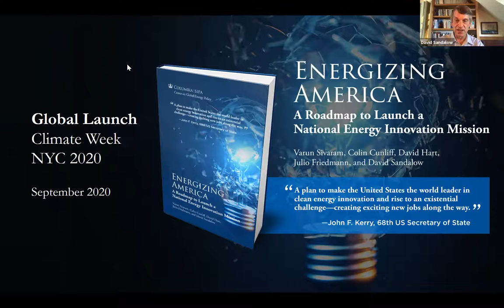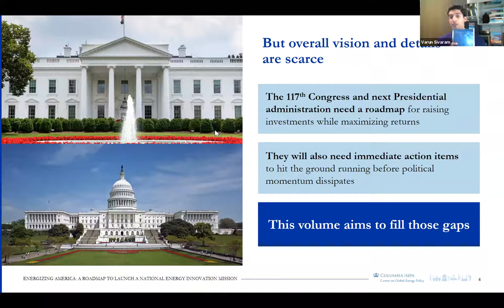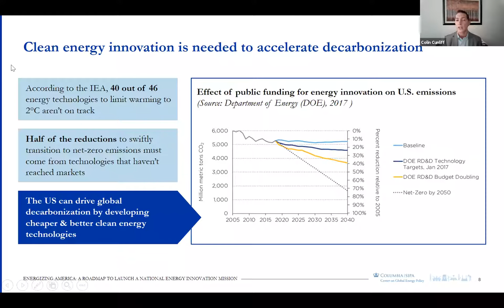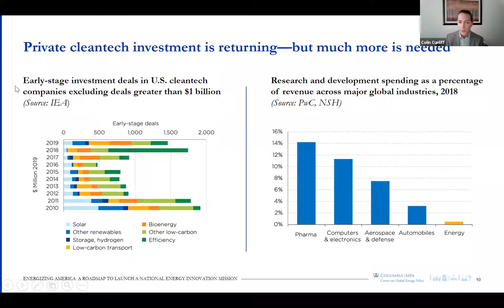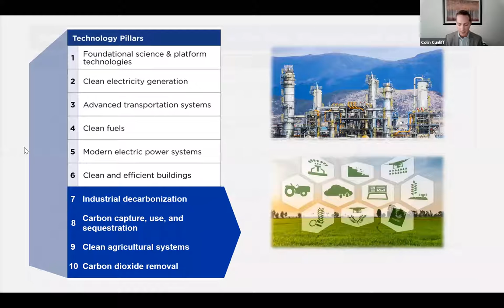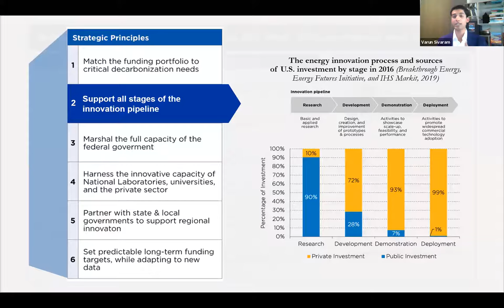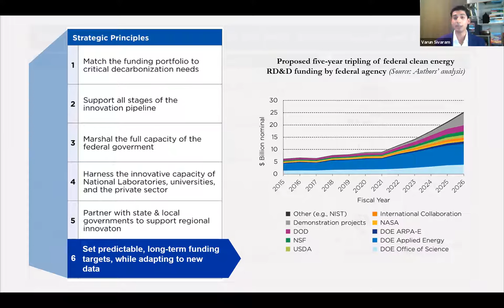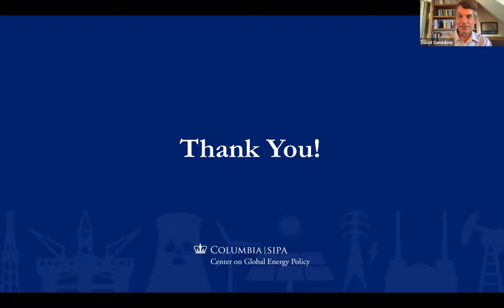Climate Week NYC 2020 | Energizing America: A Roadmap to Launch a National Energy Innovation Mission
New and improved clean energy technologies are critical for swiftly decarbonizing the global economy. The United States has an opportunity to accelerate clean energy transitions abroad and build job-creating industries at home by investing in innovation.

The Center on Global Energy Policy hosted the global launch of Energizing America, which lays out a roadmap to triple U.S. federal investment in clean energy research, development, and demonstration to $25 billion by 2025. This volume is the most comprehensive guide for policymakers of its kind, with a 100-day plan for the next Administration and Congress and detailed recommendations for boosting investments in cutting-edge technologies, including advanced renewables, energy storage, carbon capture and removal, smart energy systems, and platform technologies.

Opening Remarks:
-- Jason Bordoff, Founding Director, Center on Global Energy Policy at Columbia SIPA

Moderators:
-- Lord Browne of Madingley, Former CEO, BP plc
-- David Sandalow, Inaugural Fellow, Center on Global Energy Policy at Columbia SIPA

Featured Speakers:
-- Kathy Castor (D-FL), Chair, House Select Committee on the Climate Crisis
-- Dr. Elizabeth Sherwood-Randall, Former Deputy Secretary of Energy; Distinguished Professor, Georgia Institute of Technology

Presenters:
-- Dr. Colin Cunliff, Senior Policy Analyst, Information Technology and Innovation Foundation
-- Dr. Varun Sivaram, Senior Research Scholar, Center on Global Energy Policy at Columbia SIPA